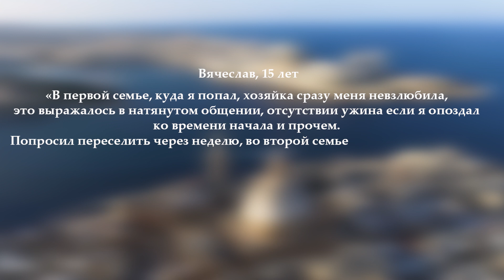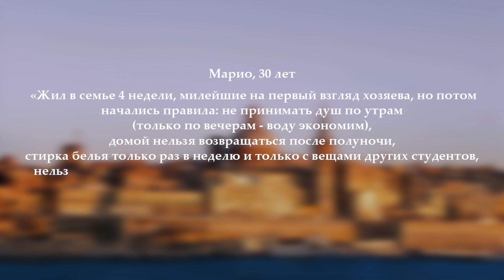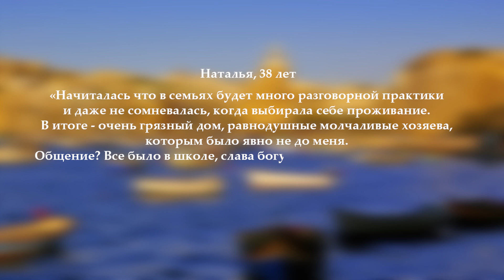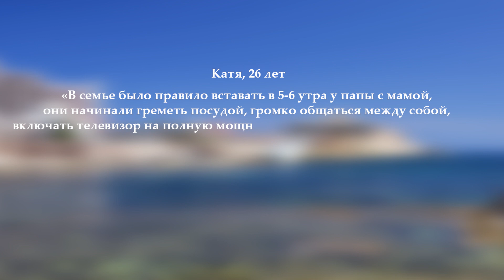Внимание: Вся правда про принимающие семьи. Проживание в принимающей семье на Мальте.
Хотите погрузиться в английский язык с головой? Изучение английского только с носителями языка! Записывайтесь на курс. Первый пробный урок бесплатный

Серия роликов "Внимание" расскажет вам про различные ситуации в жизни на Мальте, поможет избежать ошибок и даст советы для комфортного пребывания на острове.
Сегодня тема видео - "Проживание в принимающей семье на Мальте", где я показана вся правда про принимающие семьи.

Принимающая семья отлично подойдет вам, если вы подросток. Вы получите готовую еду, за вас постирают ваши вещи и уберут комнату, у вас будет комендантский час, когда надо вернуться ночью и в целом за вами проследят. Если вам такое нравится, то такое размещение точно для вас. Но всё ли так хорошо и красочно? Расскажу реальную картину и отзывы про проживание в принимающей семье.

Мы поможем подобрать для Вас лучшую школу и жилье под Ваши потребности, звоните и пишите нам ежедневно с 9-00 до 18-30